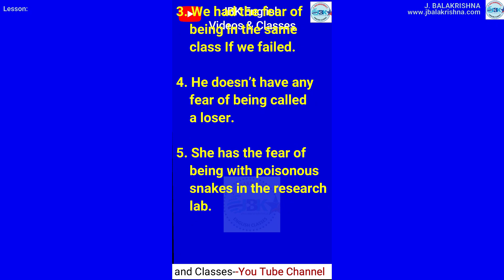Sentence Formation with "FEAR OF BEING" - by JBK English Videos and Classes.